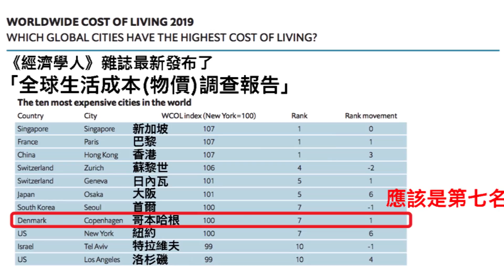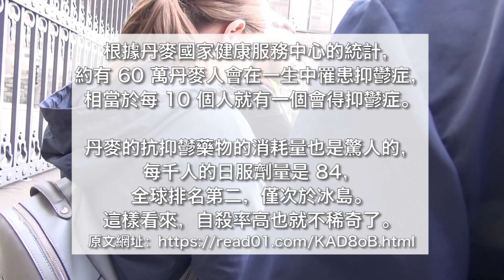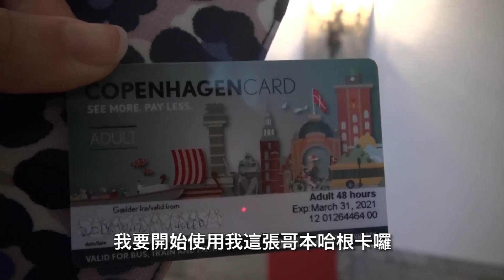哥本哈根獨遊第二天- 推薦Walking tour, 一堆來丹麥前要知道的事 20191012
非常推薦參加Walking tour! 幾乎每個觀光城市都會有, 即使你沒有做任何的功課, 走一趟城市導覽就可以有初步的概念跟資訊, 幸運的話導遊還會分享在地人才知道的秘境或是口袋名單!
然後丹麥是設計大國, 除了傢俱或生活用品, 建築設計也是一大重點. 有機會來哥本哈根, 傳統宮殿古堡要參觀, 新潮的建築設計也要巡禮一下啊！